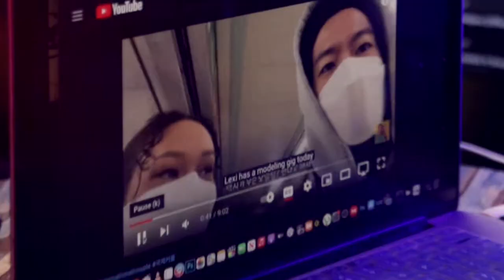BEHIND THE SCENE - LEX photo Shoot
Today, We are going behind the scene of photo shoot. I did with @lexcpop ! Please go check out her YouTube channel and hear her side of story !!! Thank you 🙏 it was fun shooting with you guys